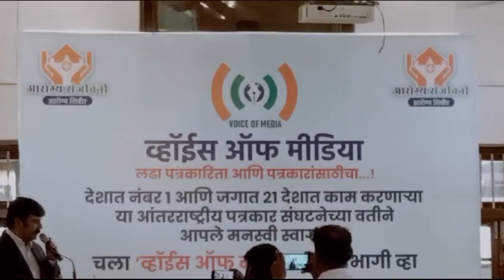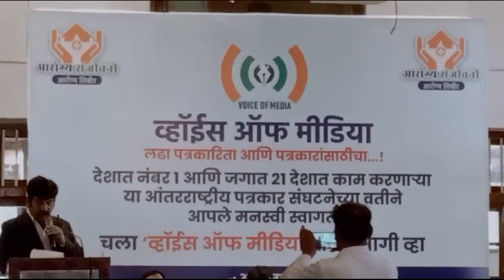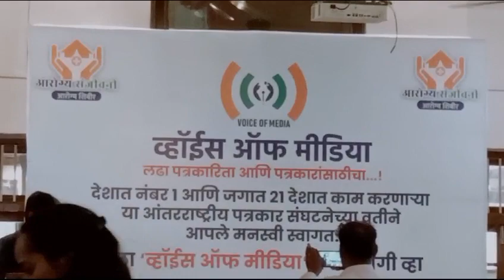MASHALNEWS आरोग्य विषयी पत्रकारांना मार्गदर्शन | व्हाईस ऑफ मीडीया संघटना